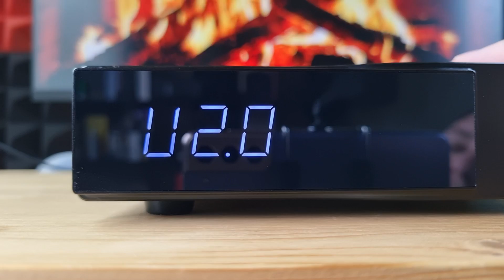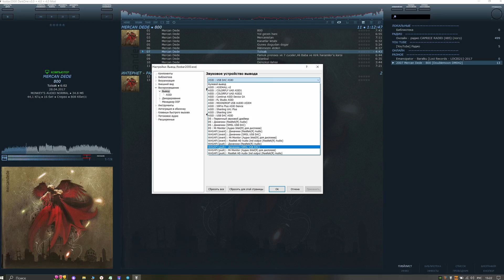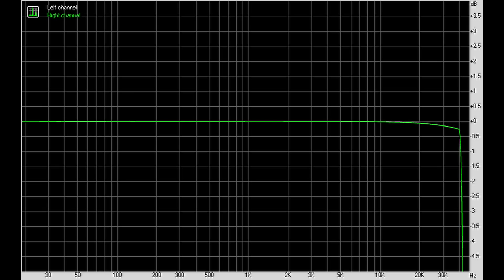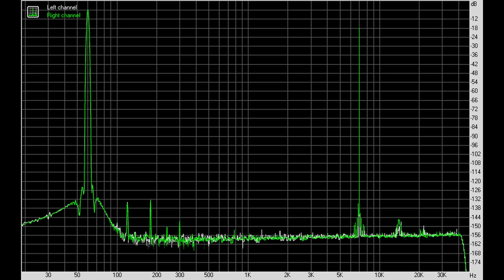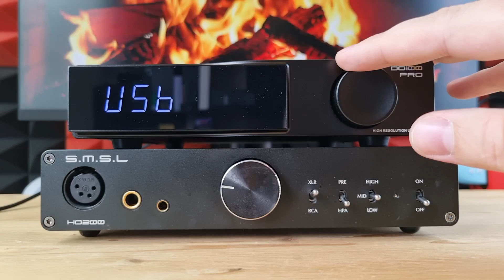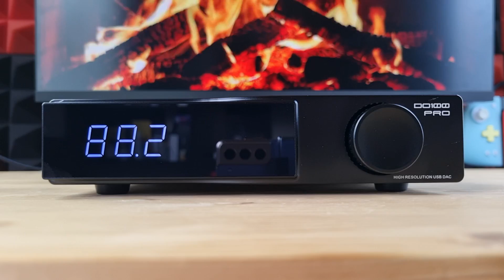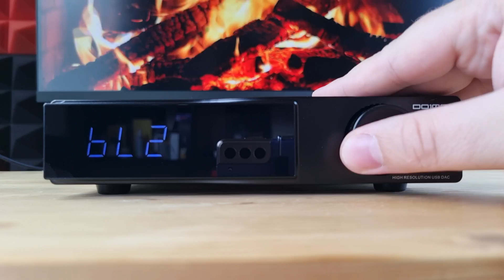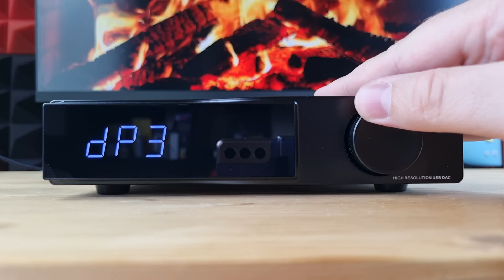Обзор SMSL DO100 Pro: стационарный ЦАП с HDMI Arc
00:00 - Вступление
01:10 - Комплектация SMSL DO100 Pro
01:49 - Эргономика
02:31 - Меню SMSL DO100 Pro
03:28 - Программное обеспечение
04:13 - Измерения SMSL DO100 Pro
05:19 - Звук SMSL DO100 Pro
09:58 - Выводы

Реклама. ООО «АЛИБАБА.КОМ (РУ)», ИНН 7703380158, erid=2SDnjcVHWHo

► В USB ЦАПе SMSL DO100Pro используются 2 флагманских чип от ESS: ES9039Q2M. Аппарат поддерживает воспроизведение музыки до 32 бит 768 кГц, нативный DSD512 и MQA-CD. Ну а питается от встроенного блока питания.
Время идет, да и и компания SMSL не стоит на месте. Следом, за неплохо воспринятыми DO100 и D-6S пришел ещё более любопытный и технически совершенный ЦАП - SMSL DO100 Pro. В который установили аж два актуальных на сегодня конвертера ESS ES9039Q2M, блютуз чип с AptX HD и LDAC кодеками, XU316 на USB, HDMI Arc на вход и две пары выходов: RCA и балансный XLR. При этом чуть подтянули дизайн, добавили пару настроек и приложили в комплект пульт дистанционного управления. То есть у нас опять чуть ли не лучшее в техническом смысле устройство.